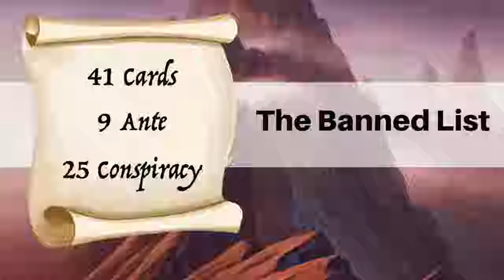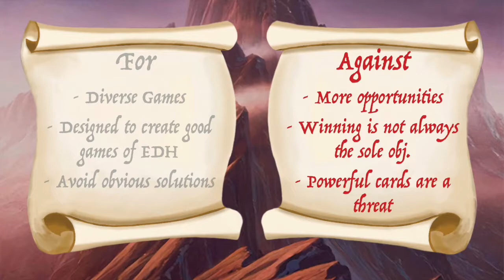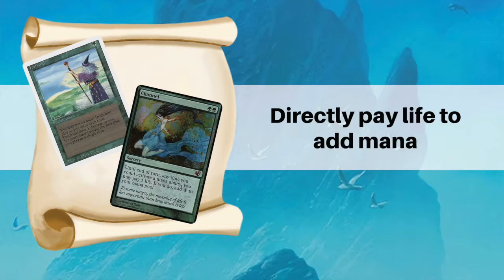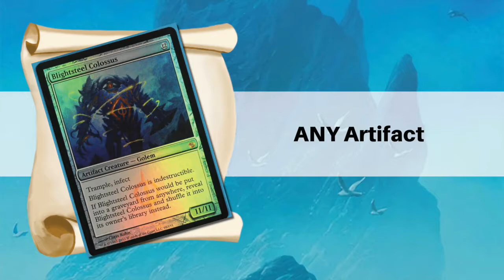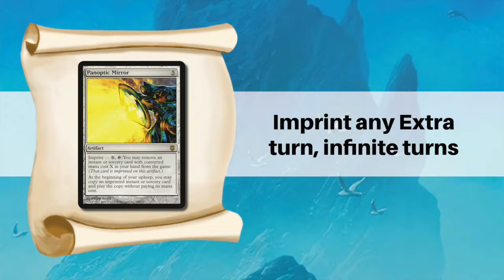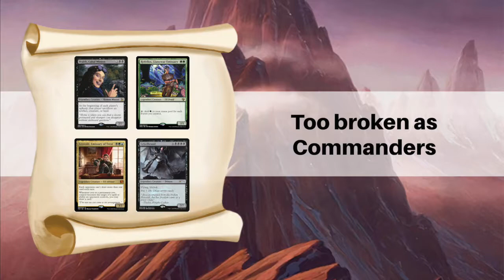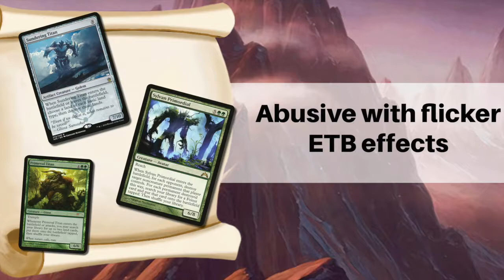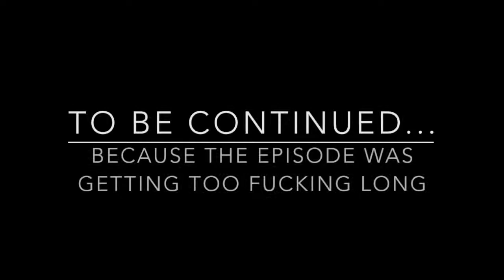The Wizard's Staff Episode 8 Part 1: The Banned List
We're back with that drunk novice commentary. Join us today as we delve into the first part of our talks about the banned list in EDH and some of its controversies!

Guy Gibboney: Artistic Management, Production, Account Manager
Blake Pintler: He thought of the name